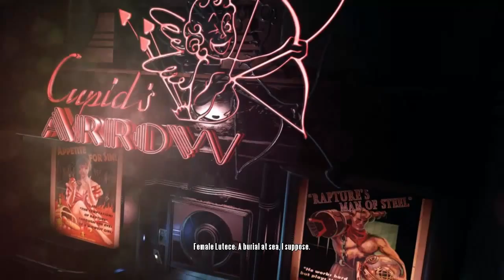Bioshock: Burial at sea episode 2 part 2 "Sexy Store!"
Burial at sea episode 2 is completely blind i never got far into this so there will be alot of feels and confusion